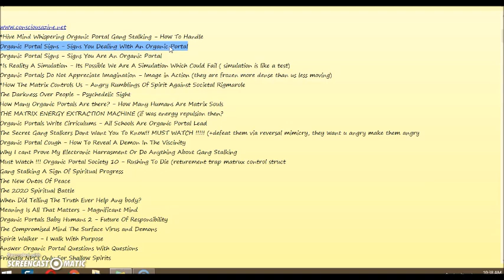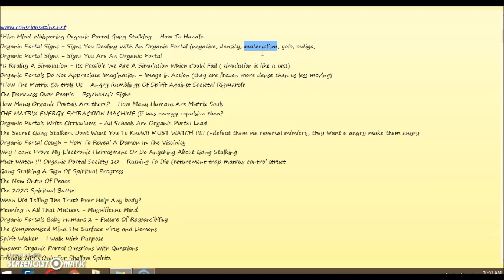ORGANIC PORTALS SIGNS - Signs You Dealing With An Organic Portal